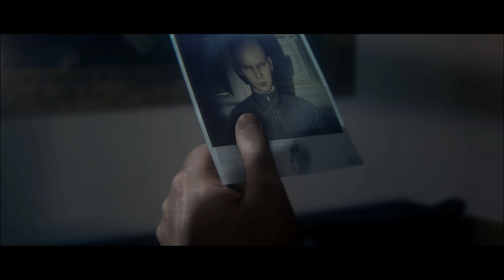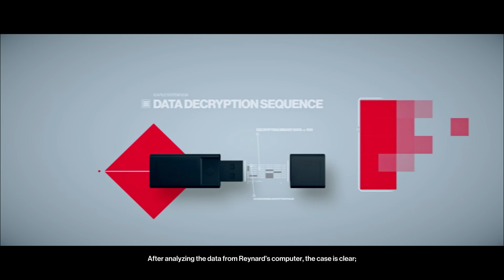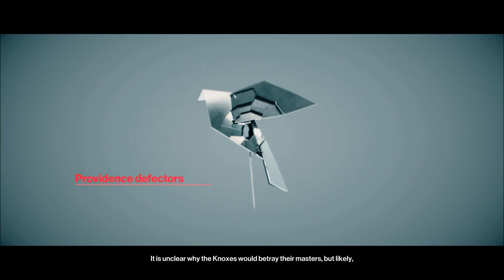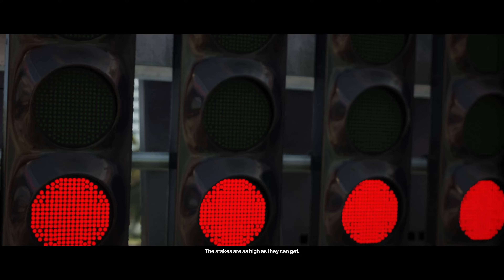Episode 5: Hitman 2: Prologue & Mission 1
Prologue, Hawke's Bay - Target: Alma Reynard
Mission 1, Miami - Targets: Sierra Knox & Robert Knox

Welcome to Hitman 2. Providence was a target, now is a client. But will it last?